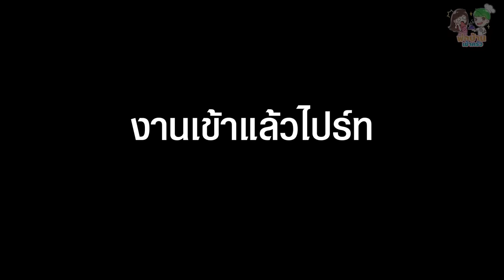เมนูฆ่าแฟน ตำโจ๊ะๆใส่พริกที่เผ็ดที่สุด!! (พ่อบ้านเข้าครัว)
เก๋